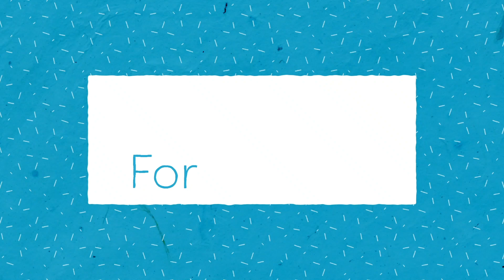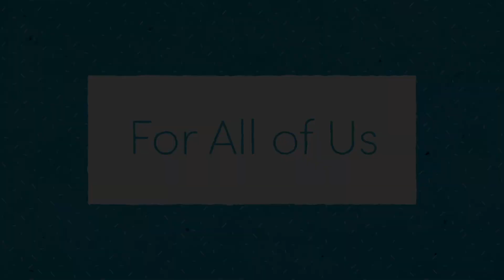Social Emotional Learning (SEL) Message